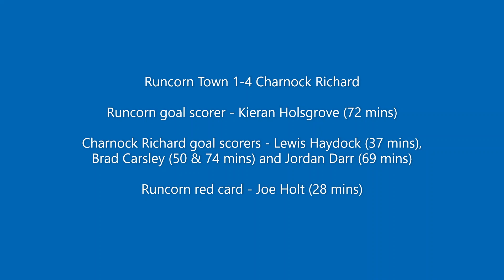Runcorn Town vs Charnock Richard 16th October 2021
Runcorn Town 1-4 Charnock Richard

16th October 2021

North West Counties League Premier Division

Runcorn goal scorer - Kieran Holsgrove (72 mins)

Charnock Richard goal scorers - Lewis Haydock (37 mins), Brad Carsley (50 & 74 mins) and Jordan Darr (69 mins)

Runcorn red card - Joe Holt (28 mins)